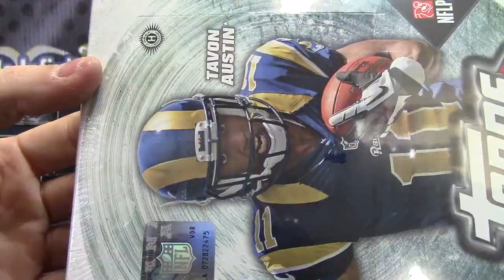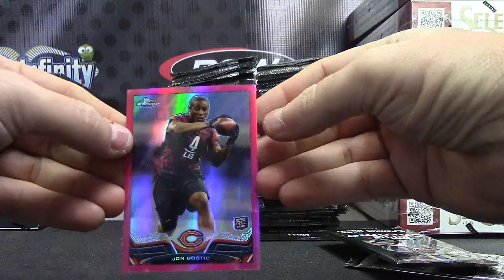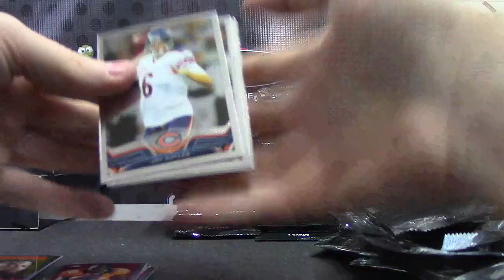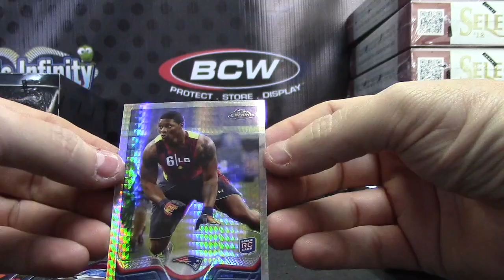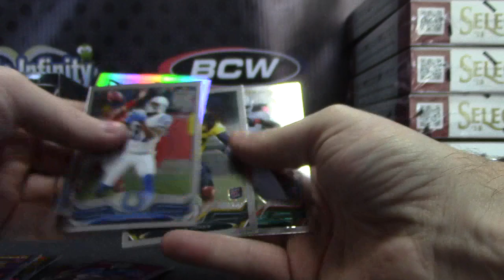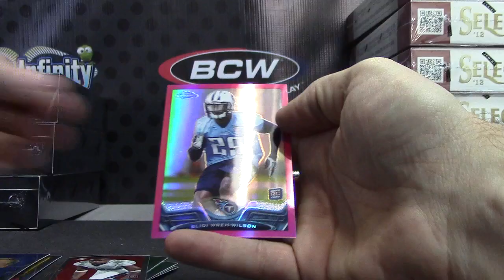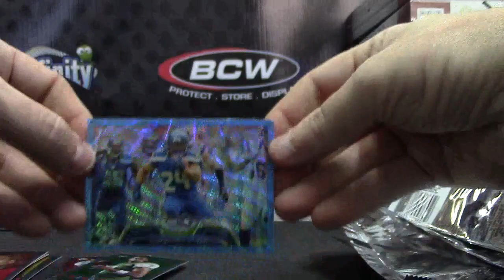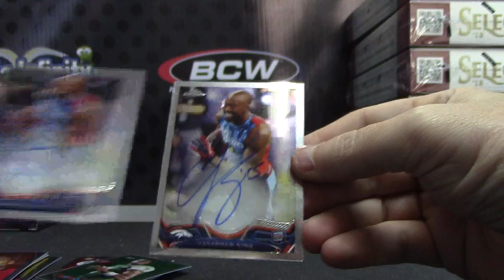Luke's 2013 Topps Chrome Football 4 Box Break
Thanks a lot Luke, Chris J.